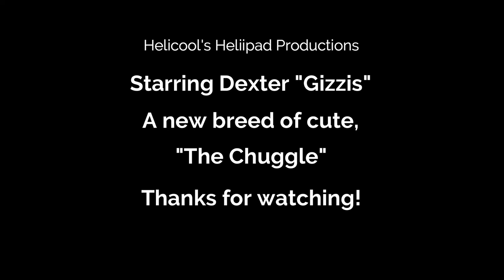The Newest Breed of Dog!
Prepare yourself for overwhelming cuteness with a "man's" hunting dog instincts. He is Dexter, and he is a "Chuggle."